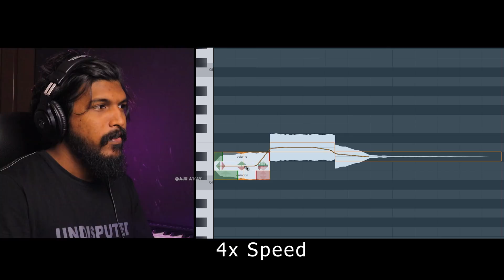Kashmiri Chilli 🌶️ft. Firoz Chuttipara | Aju A'kay | Malayalam Dialogue with beats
Kashmiri Chilli - Firoz Chuttipara ft. Aju A'kay

Hmmmm Song | Firoz Chuttipara Dialogue song |